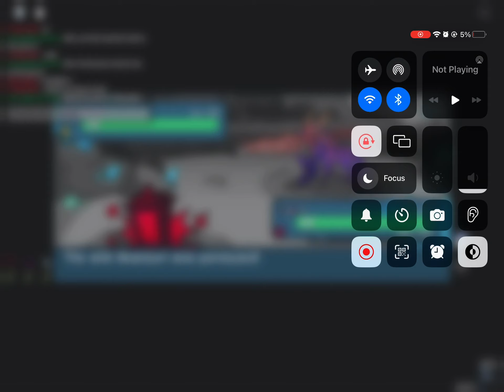MHTint Maelzuri Hunt Success! | Doodle World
Omg, after a couple of months (I was working on other chains) I finally completed it! I know, hallerween tomes guarantee the chance of the doodle you’re chaining to appear (as long as it can appear in that area) but oh my god it’s so pretty

Apps Used:
Roblox